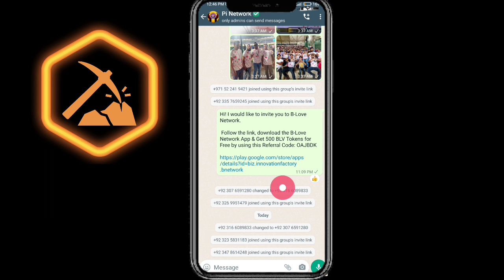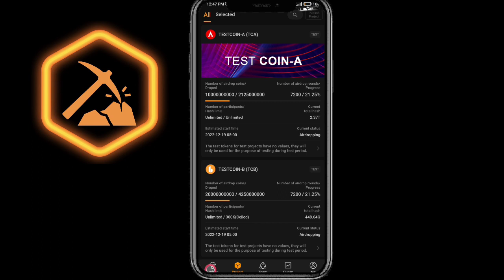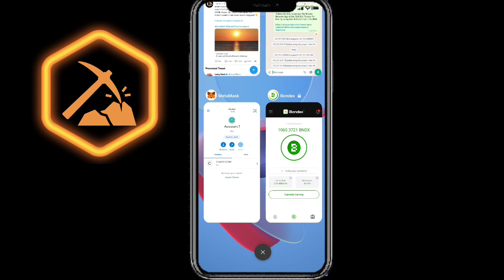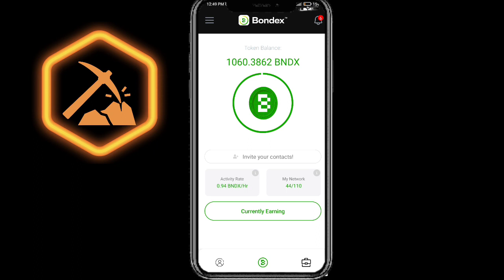Core DAO New airdrop launching? | Core DAO New Update | Core Coin Hold update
in this video we will discuss about Core DAO New Air drop launched.

Suggestions 🔥

Pi Network
pi network
pi network
pi coin
bondex origin price
bondex origin
bondex
core price
1 core dao price is 1 ethereum
Techni Chanda
alpha network
 alpha coin
alfa network